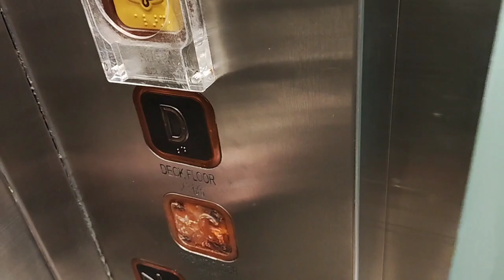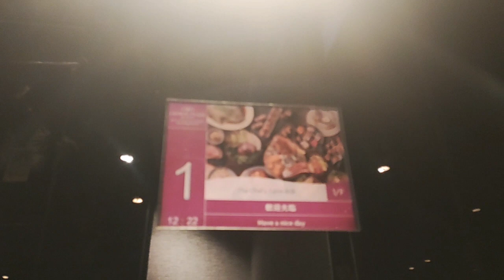Random elevator pack 337